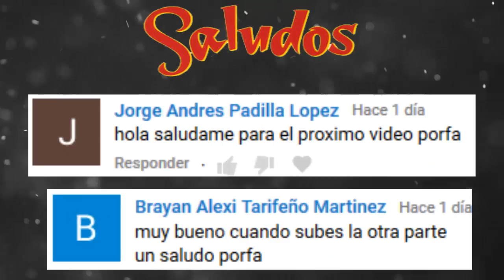UN REGALO PARA ALGUIEN ESPECIAL zootopia Jack black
JACK SAVAGE TIENE UNA DIFÍCIL DECISIÓN QUE PUEDE AFECTAR UNA PELIGROSA MISIÓN, SUS SENTIMIENTOS Y PENSAMIENTOS AFECTARAN A SU CRITERIO.

DESCÚBRELO EN ESTE GRAN COMIC

El canal de regina amused

Ya sabes si te gusto dale al botón de like y suscríbete eso me ayudaría mucho, y si no te gusto también dale a like y suscríbete o te matare mientras duermes ^_^  ^_^  sin presiones, pero recuerda sé dónde vives

Te dejo mis sexis redes para que me sigas